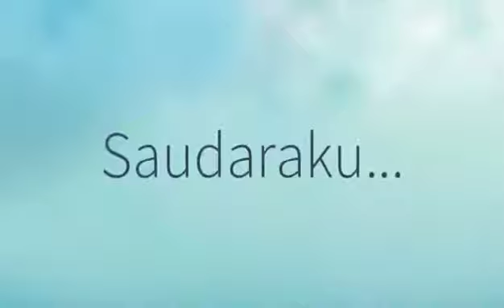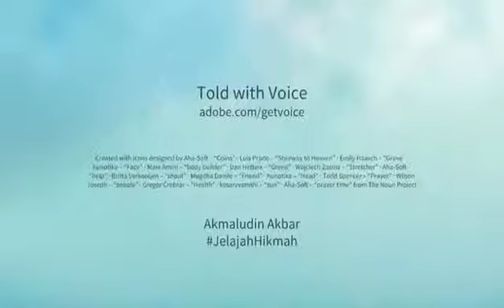APA RAHASIA ZUHUDMU ?